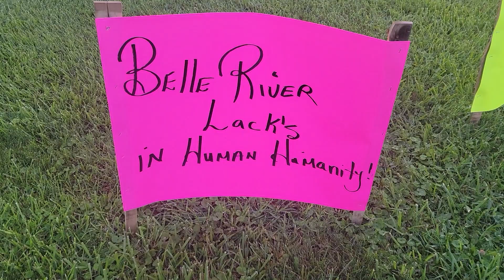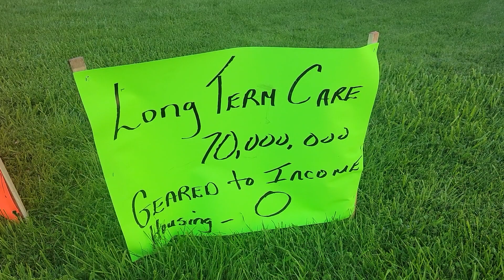2023 (Law) - ♿️Green Acres Motel Hydro One turned off electricity until owner(s) fixes safety issues